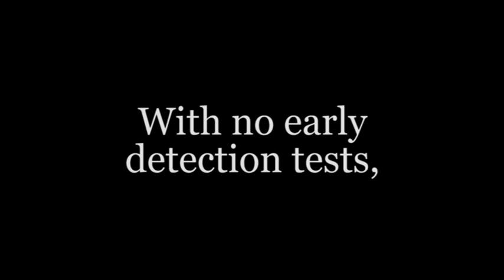Would You Notice?